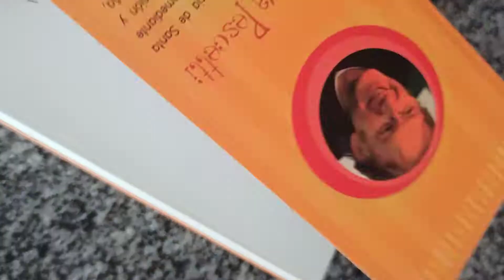Te Amo, Lectura ( Natacha ) - Luis María Pescetti - ISBN: 978-987-04-1286-1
Hola, me llamo Flor, y estoy vendiendo algunos artículos que ya no uso para poder viajar por mis 15 años. Me ayudas a cumplir mi sueño?
Muchas gracias,
Flor